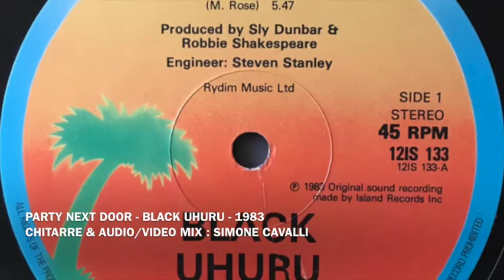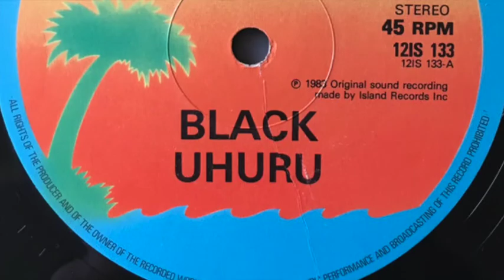Party Next Door -Black Uhuru 1983- Chitarre & Audio/Videomix : Simone Cavalli